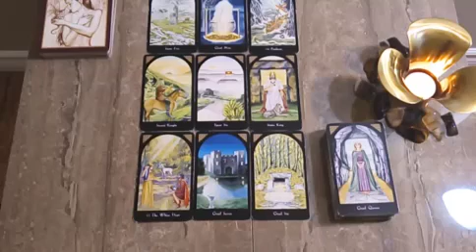LIBRA,🤗 yOU WILL BE A PRIORITY FOR THIS PERSON 😅SHOW YOU HOW MUCH YOU CARE 😍😍SEPTEMBER 2022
🌹Hello!😘

Libra
Libra 2022
Libra today
Libra September